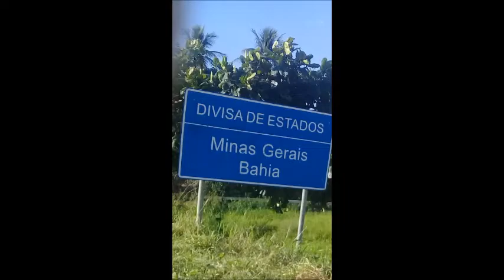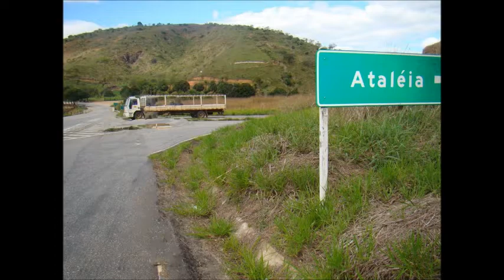Vale do Mucuri de Bilora versão simplificada de Danilo Ornelas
Subindo a estrada Rio - Bahia chão de Minas, mais uma curva
Terra a vista é meu lugar. A gente sente logo um cheiro
Diferente, o tempo é quente o corpo vai se acostumar
São tantas pedras nessas bandas, fora as que foram
Arrancadas nesse chão, o povo canta, o povo dança,
Numa folia, num batuque um São João

Minas na divisa com a Bahia vixi-maria meu Vale do Mucuri
Sou “mineirando” gente boa “baianeiro” em junho ou janeiro
Eu to chegando por aí
Sossega homem que em Teófilo Otoni à direita a gente segue
Pela estrada do boi, vem Ataleia, Carlos Chagas e Nanuque,
Serra dos Aimorés e logo Minas já se foi

Se for ao meio Novo Oriente de Minas, Pavão, Águas Formosas
E Machacalis é ali, vou dar um pulo em Bertópolis, e volto por
Santa Helena de Minas e aldeia Maxacali

Virando a esquerda vem Poté, Malacacheta, Ladainha, Catuji,
Itaipé e Caraí, por outro lado Pescador e Campanário,
Umburatiba, Franciscópolis e Itambacuri
Ainda faltam Setubinha e Crisólita, Fronteira dos Vales,
Ouro Verde e Frei Gaspar. Esse recanto tem seu jeito
Seu encanto, ali é onde Minas é mais próxima do mar

Eu to chegando por ai